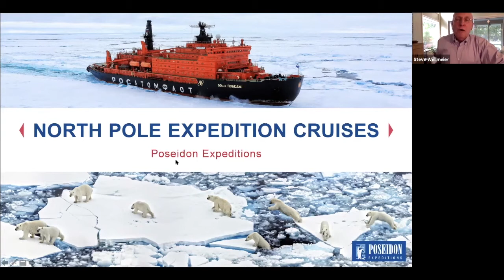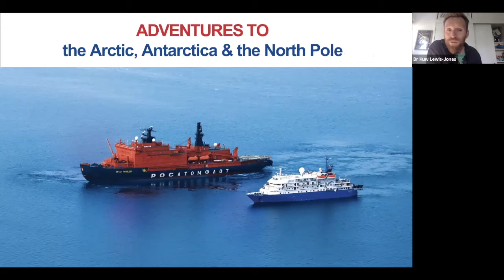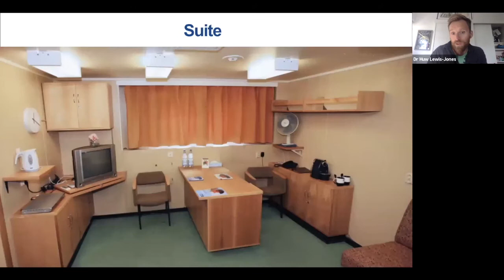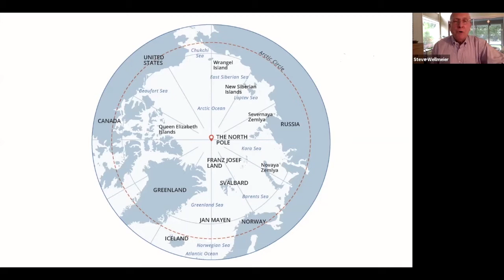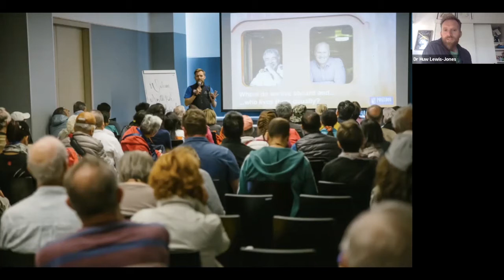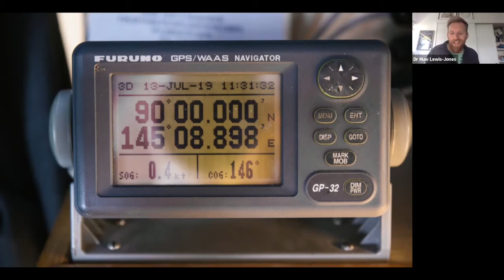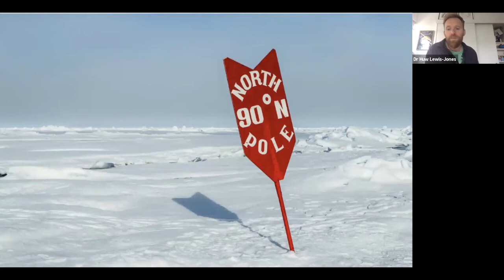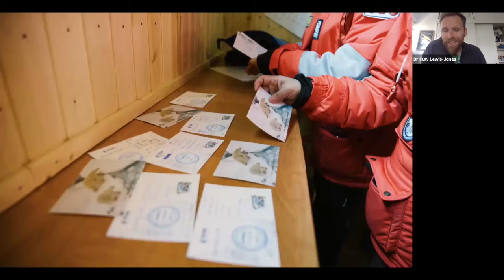North Pole Webinar with Huw Lewis Jones, Expedition Leader July 17, 2020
Expedition cruise to the North Pole aboard the nuclear-powered icebreaker – this combination of words sounds next to impossible.

Can you really achieve the point of 90 degrees north by a ship?
What is so special about this trip?
What will we see and do?
Why does this bucket-list trip attract travelers from all over the world?

Watch this webinar with Huw-Lewis Jones, our North Pole Expedition Leader, to get the answers to all these questions. Huw will share his personal experience of an expedition leader and the prospective of a passenger who travels on board the most powerful icebreaker in the world – 50 Years of Victory.

Would you like to learn even more about the trip?